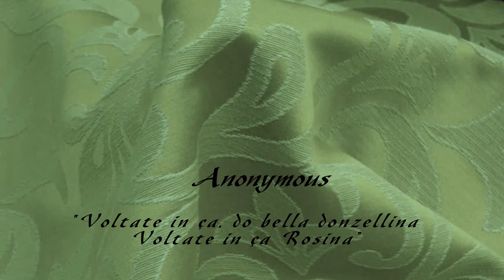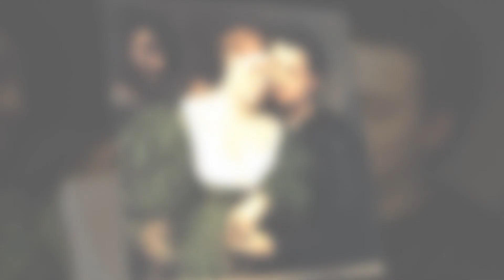The Playfords "Voltate in ça, do bella donzellina Voltate in ça Rosina"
Composizioni di Anonimo italiano del XVI sec. contenute in "Fa una canzone - Italian Dance Music and Love Songs of the Renaissance" (2011) nell' interpretazione di The Playfords Ensemble.
Dipinti del pittore italiano Pàris Paschalinus Bordón, o anche Pàris Bordone (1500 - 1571).